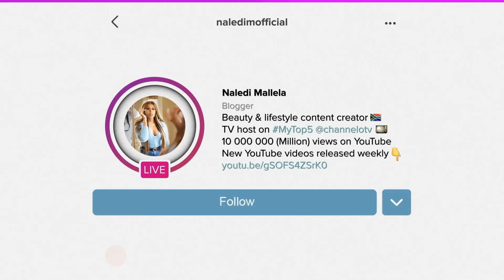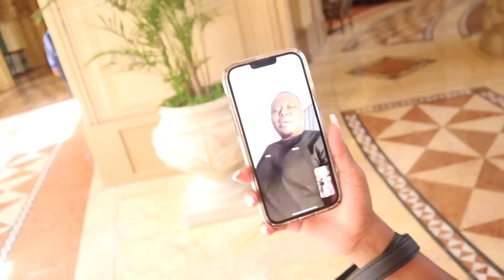VLOGMAS | FONCITY PT 2 WITH SUPERSONIC| LUNCH WITH MY BESTIE | SHOW & GARDEN RENOVATION REVEAL 👀?!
Roadto200k

HEY FAVES
So for today's video I am back with another vlogmas segment where I take you guys with me to Foncity and show you guys part two of this amazing trip with Supersonic! I also share a little bit about my renovation journey and spend time with a friend!
xx

xoxo